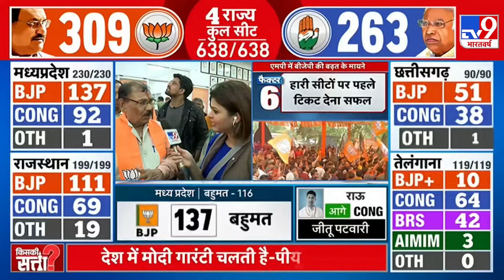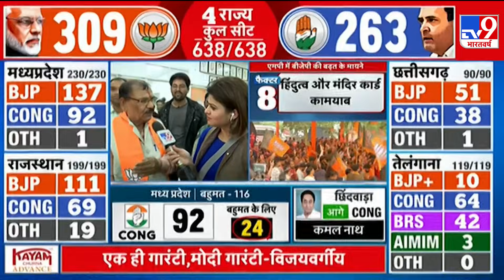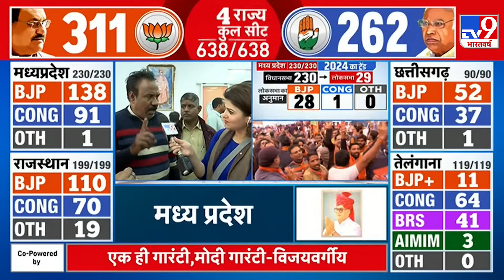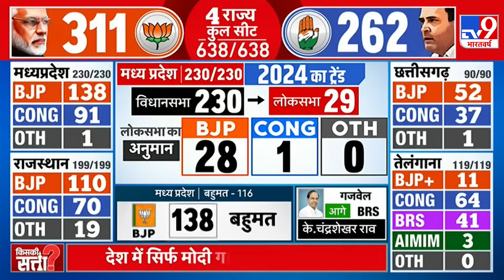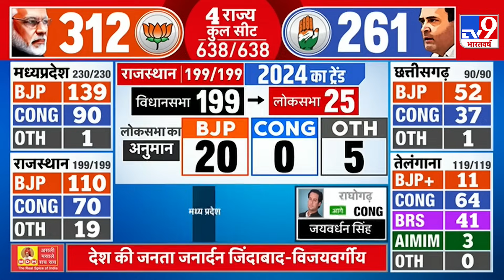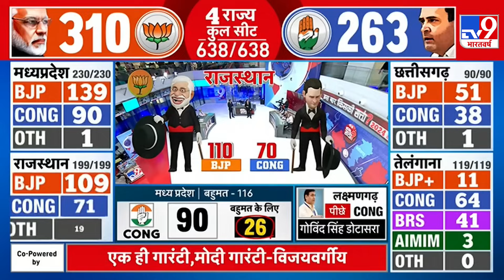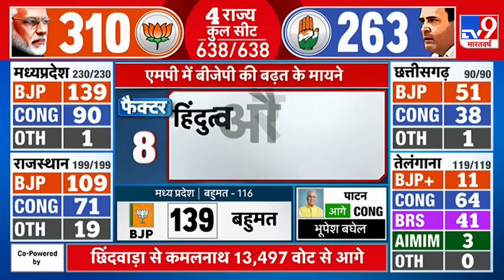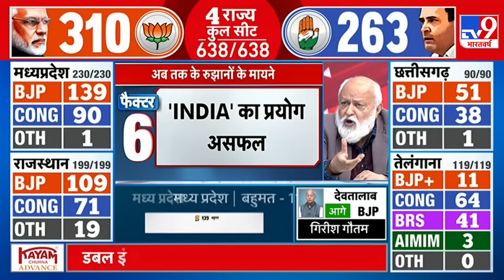MP Elections Result LIVE: कौन बनेगा मुख्यमंत्री? MP की जनता ने बताया | MP Elections 2023